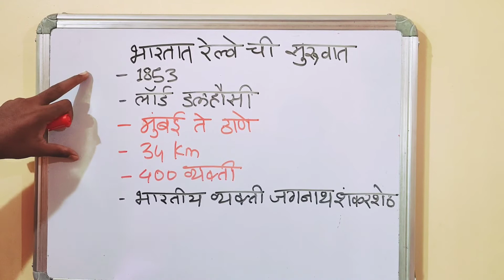When Railways Started in India? भारतीय रेल्वेची सुरुवात.